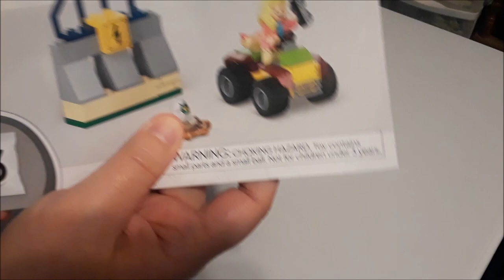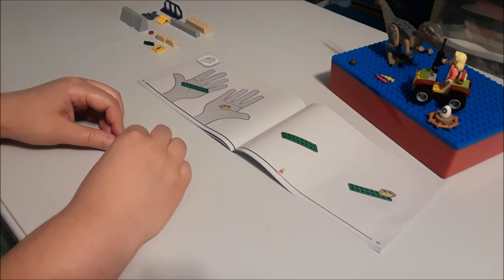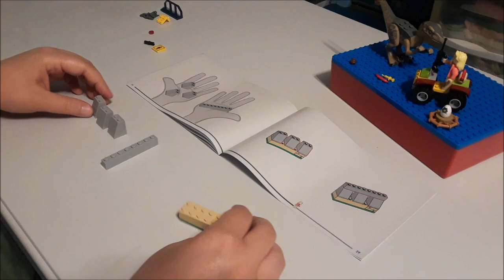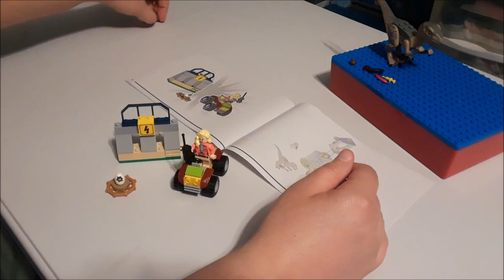LEGO Jurassic Park Velociraptor PART3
PART THREE (FINAL)